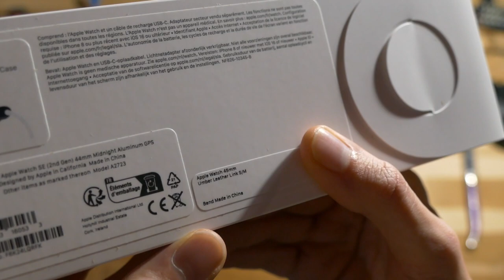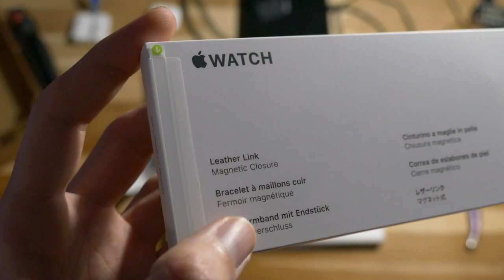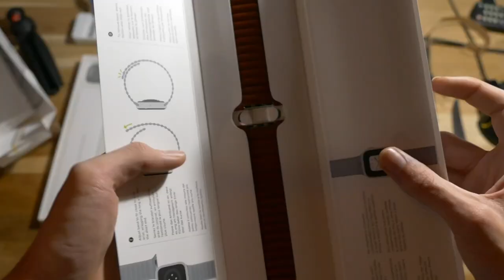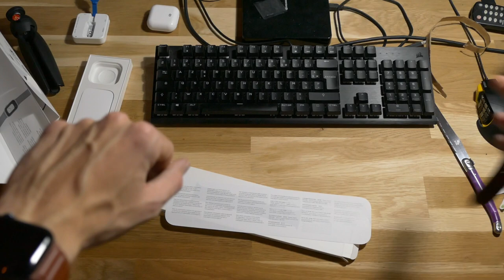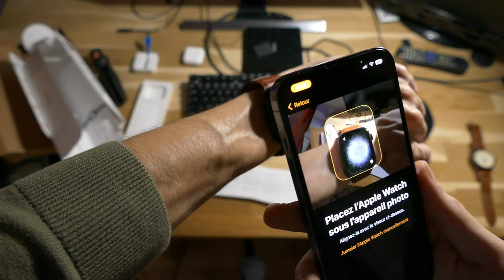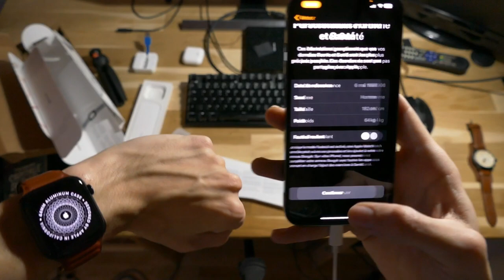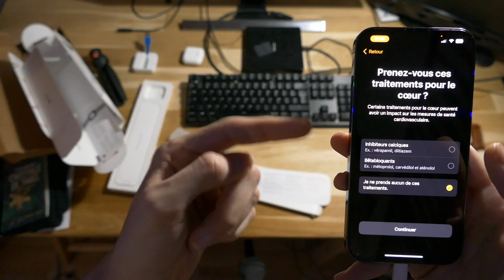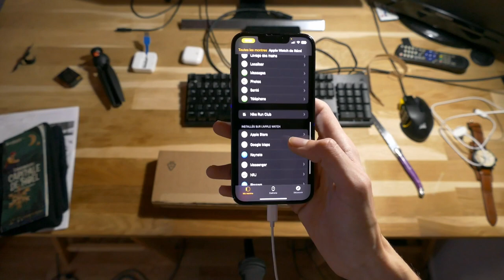Déballage de l'Apple Watch SE 2